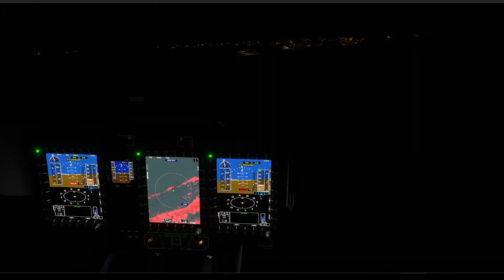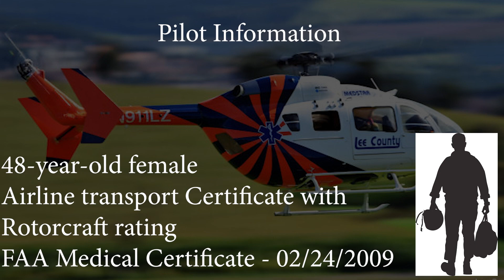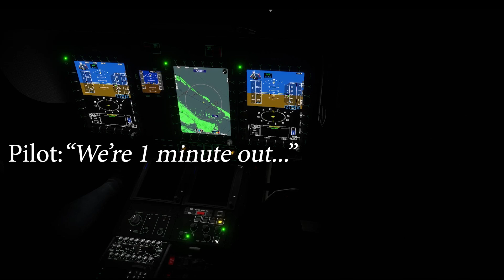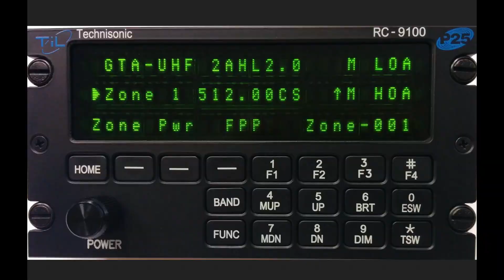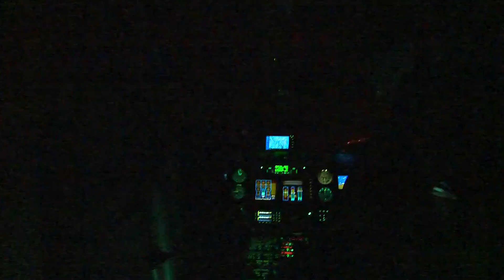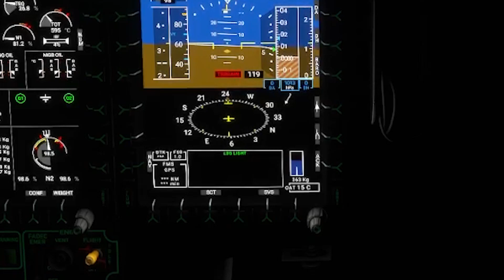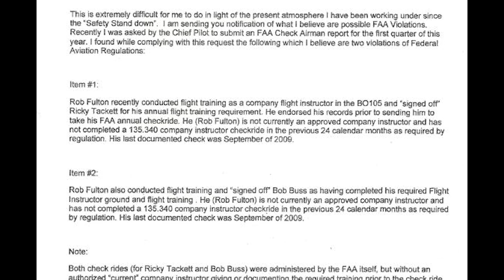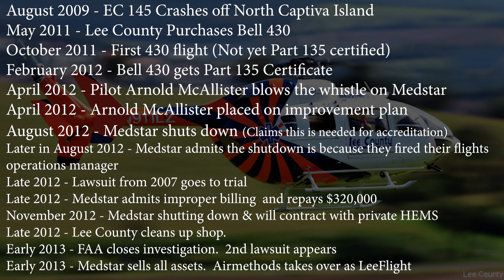Medical Helicopter Crashes into the Gulf of Mexico!! The Story of Lee County Medstar N911LZ (9)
In this episode, I will explore the story behind the Lee County EMS Medstar medical helicopter crash that took place on August 17, 2009.  What went wrong?  Was there something wrong with the helicopter?  Also, how did this event possibly affect the ultimate demise of the entire flight program??

Lemme know in the comments below.  But remember, the purpose of this episode, and this channel, is to learn, and to understand.  Not to bash and insult.

YOUR support is really the only way to keep this channel going - so THANK YOU to those who hit the "thanks" button in the video or you can even support me privately through Venmo at thedoctormedic